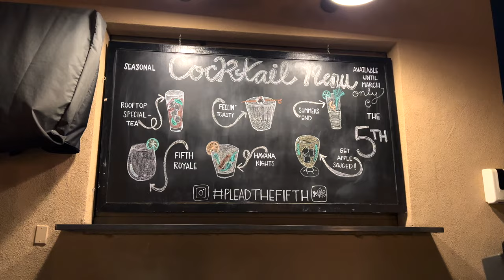The Fifth at the Grand Legacy | Near Disneyland | Overview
The Fifth at the Grand Legacy Restaurant and Bar| Near Disneyland

Ways we save money at the parks:
Yeti Rambler for water fill stations
Collapsible Water Bottler

Comfort items we use in the park
The best cooling towels
Bladeless neck fan
Moisture wicking socks
Adidas Cloudfoam shoes

Camera Equipment:
Sony Camera
GoPro Hero 9
iPhone 13 Pro
Anker Battery Pack